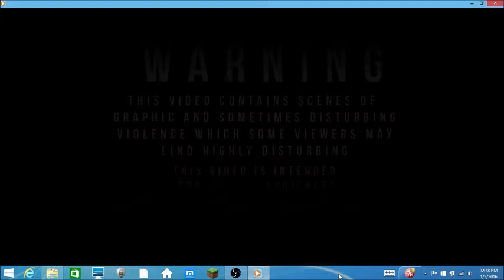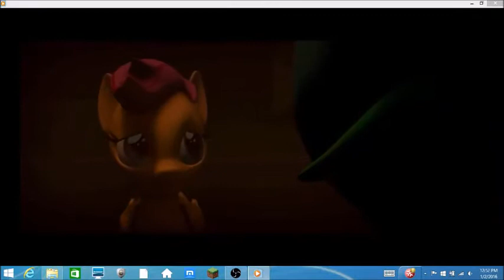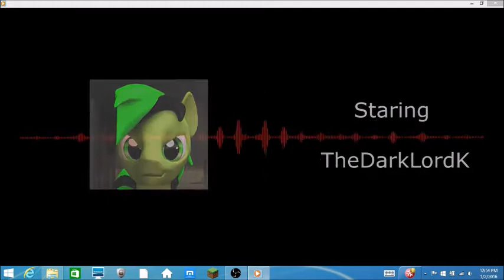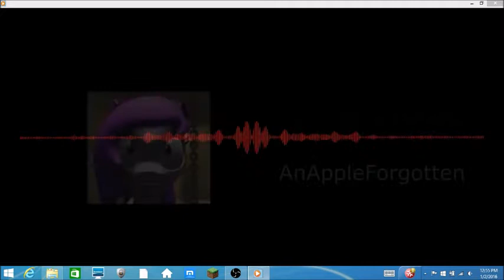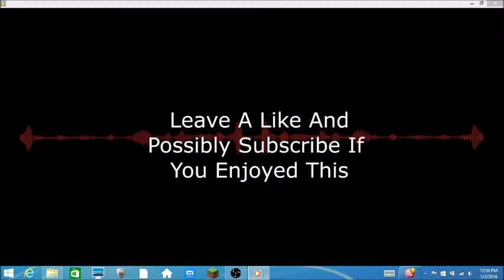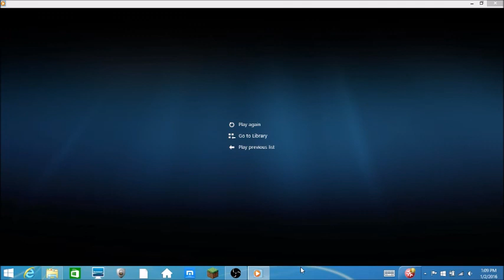Yoshi Reacts: Pegasus Device [SFM] + Pinked (SFM) + Confrontation [SFM]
My reaction to 3 SFM videos called Pegasus Device, and Pinked, and Confrontation. These SFM videos were disturbing with all the graphic blood except for confrontation. That song is pretty much by Jekyll and Hyde.